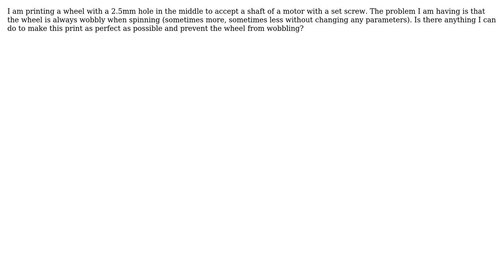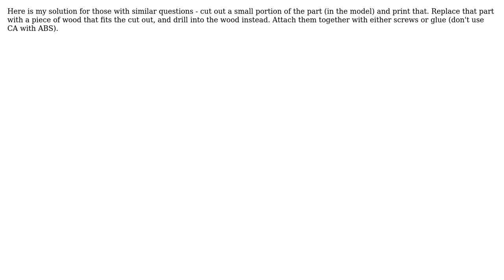Engineering: How do you make a 3D print with an accurately aligned bore hole? (3 Solutions!!)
Engineering: How do you make a 3D print with an accurately aligned bore hole?

With thanks & praise to God, and with thanks to the many people who have made this project possible! | Content (except music & images) licensed under CC BY-SA | Music | Images & others | With thanks to user Trevor Archibald user GisMofx user electricviolin user Donald Gibson and the Stack Exchange Network Trademarks are property of their respective owners. You are responsible for your own actions.